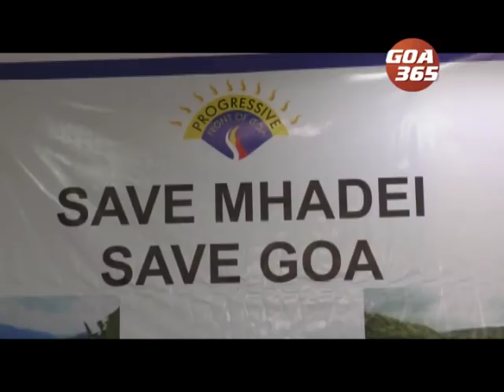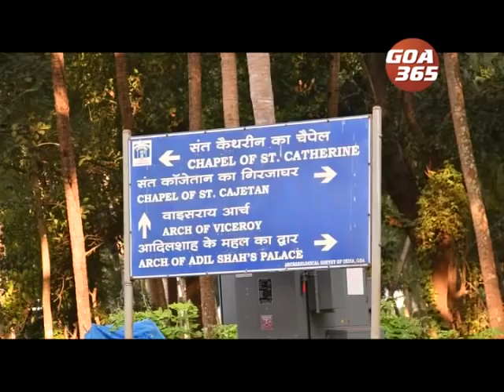GOA 365 11th Dec 2019 Konkani Khobro